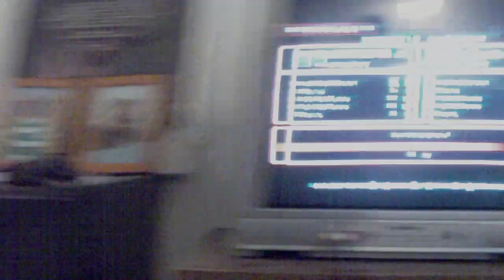SSFIV / PS3: MotN [4/30/10]